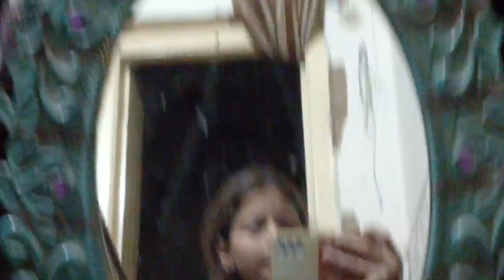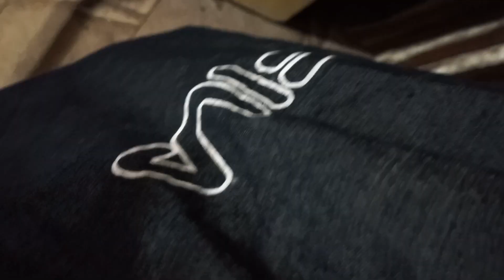Exams Start Ho Gy || I Made Sandwich For Me || Get Ready With Me For Exam Day || Need Your Prayers